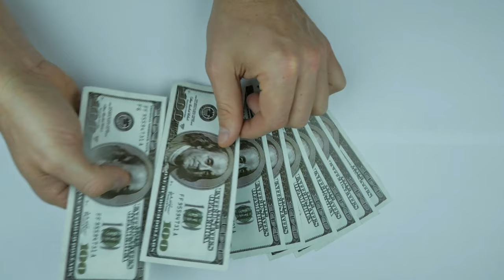How to Turn Failure Into a Motivational Strength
The Beauty of Failure, not many people talk about failure.

This video is about The Beauty of Failure
-Failure motivational video I hope to share with my experience of failure that There is hope to recover from Life's failures. Never give up there is help for every situation out there.
-Failure comes in many ways, Marriage Failure Promotion Failure and the failure list is very long.
-how do you face failure and success Success can come following failure as I can show in my lifestyle. Live in Hope.

Youtube is the best website to visit when searching for videos about The Beauty of Failure.
The Beauty of Failure is certainly something that interests you and quite a lot of people so I made this video about this topic.

Our YouTube channel has various other similar video clips concerning failure motivational video, failure and how do you face failure and success
Please check them out :
Now that you have watched our YT video regarding The Beauty of Failure did it helped?
Please 'like' the YouTube video to assist other people searching for failure motivational video or failure :)